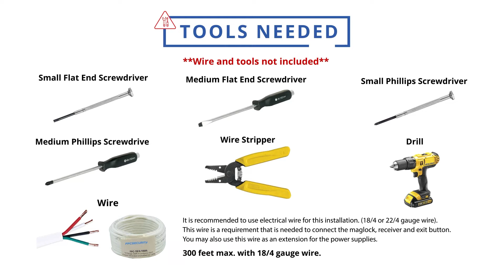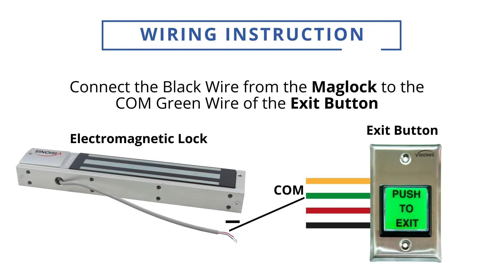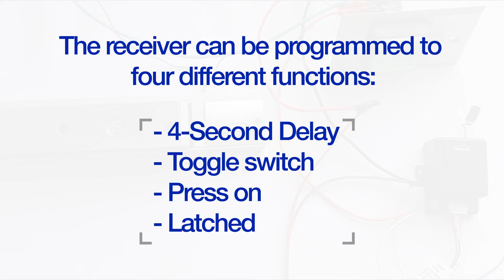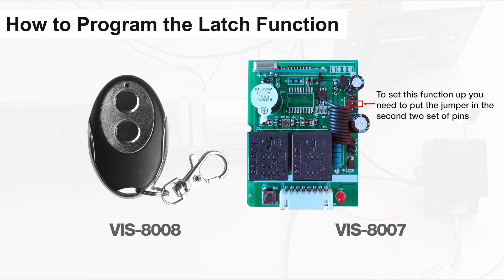How to Wire a Wireless Receiver, Electromagnetic Lock and Exit Button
In this video will show you how to do the wiring for the following kits: FPC-5006, FPC-5012, FPC-5018, FPC-5007, FPC-5013, FPC-5019

This magnetic lock system comes with:
(1) Indoor Electromagnetic Lock
(1) 1 Channel RF Receiver 315MHz
(2) 1 Channel RF 315mhz Transmitter Remote Control
(2) 12 Volt 1AMP Power Supply Transformer
(1) Push to Exit Button

__TECH SUPPORT__
For technical support you can call us in the United States at 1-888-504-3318

__ABOUT FPC-SECURITY__
FPC Security is an online store for access control, surveillance CCTV and alarm products.